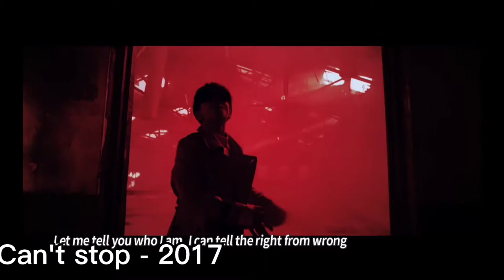BOY STORY HE XINLONG VOICE EVOLUTION // K-pop Español Entertainment